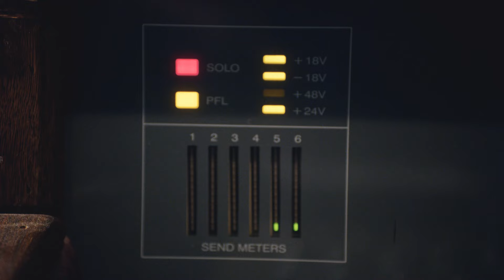The Heart of Rock and Roll - Broadway edition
Watch the Broadway cast of "The Heart of Rock and Roll" have some fun with the title track. The video features stars Corey Cott, McKenzie Kurtz, and Tamika Lawrence.